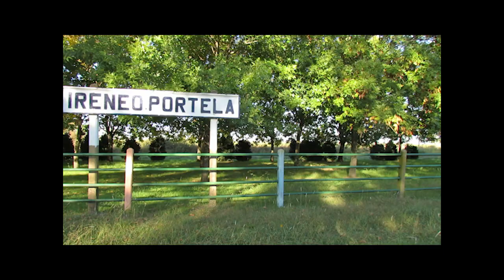IRENEO PORTELA - BARADERO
Filmamos junto a Kajihara (@agnusdeiproducciones - Instagram) un video de Portela.